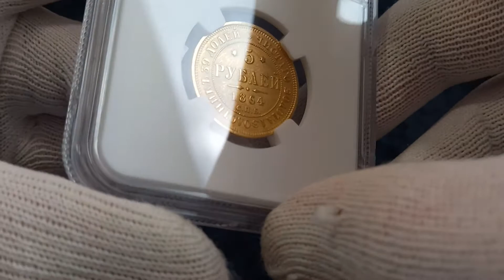lot 1073 | Russia 5 Roubles 1864 СПБ АС NGC MS 62